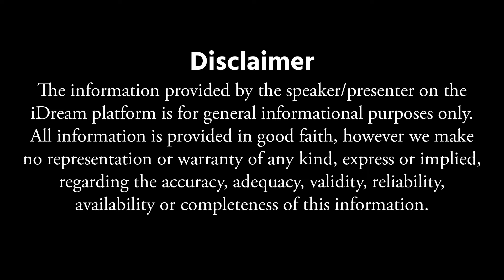మీ ఇంట్లో ఈ తప్పులు చేస్తే దరిద్ర దేవత అడుగుపెడుతుంది | Dharmasandehalu | Anantha Lakshmi || iDream